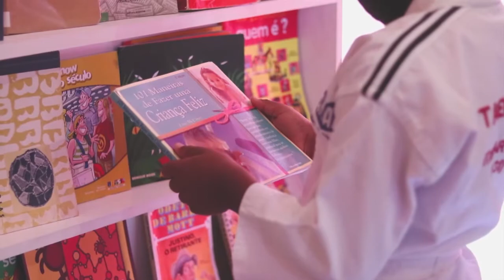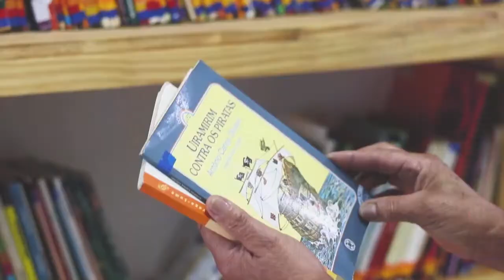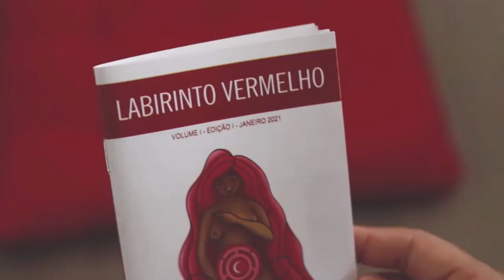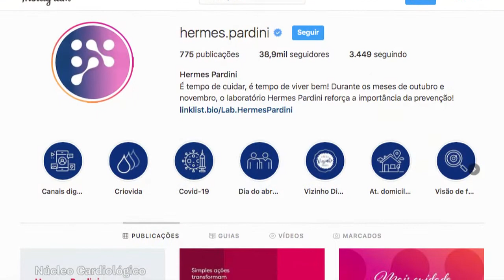Prêmio Meu Vizinho Pardini de Gentileza Comunitária - Paulo Navarro